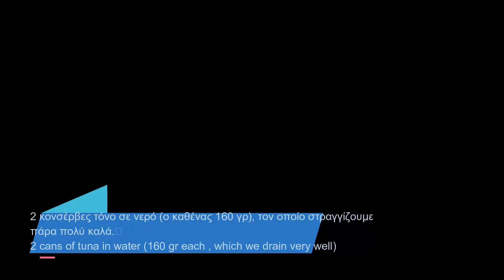Υγειινά κεφτεδάκια με τόνο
Υγεινό, εύκολο, τόνος σε κονσέρβα, κεφτεδάκια, κρεμμύδι, άνηθος, μαιντανός, αθλητές, πρωτείνη, Δάνος Μιχαήλογλου, ελάτε να φάμε, Ελλάδα
2  κονσέρβες τόνο (160 γρ η μία)
1 βρσμένη πατάτα